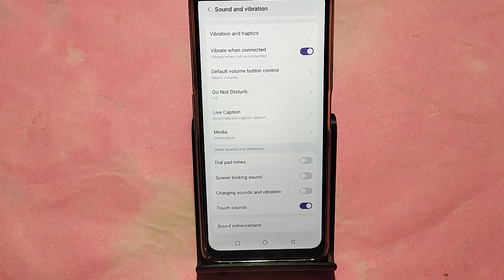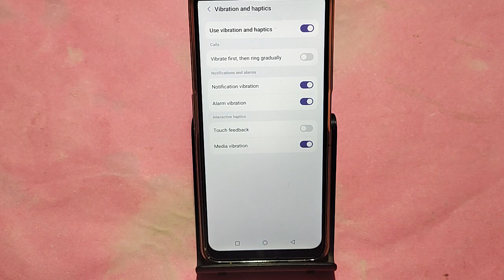How to turn off touch sound, Lava Storm 5G me touch vibration kaise off kare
Best powerful CPU under 10k

60-Inch Tripod with Bag

7 Socket 6A Extension Board

multiplug Extension